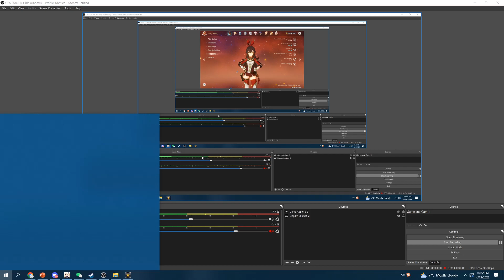[Outrider Cup] Abyss Solo C6R1 732s I'm afraid of Lawachurl so I maxed my HP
12-2-1: R1 Skyward Harp
12-3-1: R1 Thundering Pulse